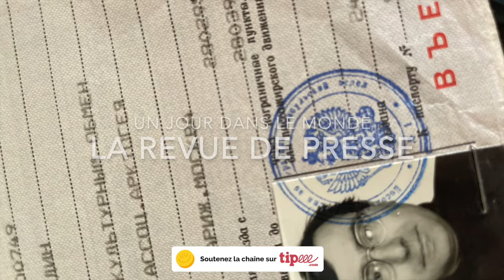J'ai diffusé une brêve qui s'est avérée fausse j'en suis désolé